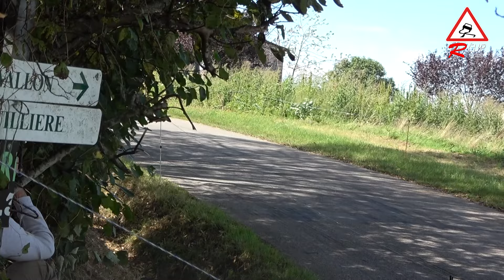Best of Rallye du Mont Blanc 2024 | Crashes, Mistakes & difficult corner | by Rcup Vidéo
76e Rallye national Mont-Blanc – Morzine & VHC VHRS VMRS, organisé du 5 au 7 septembre 2024 par l’ASAC Mont-Blanc, ligue Rhône Alpes. 6e manche du Championnat de France des Rallyes 2024, avec la participation de Sébastien Loeb en Alpine A110 GT+